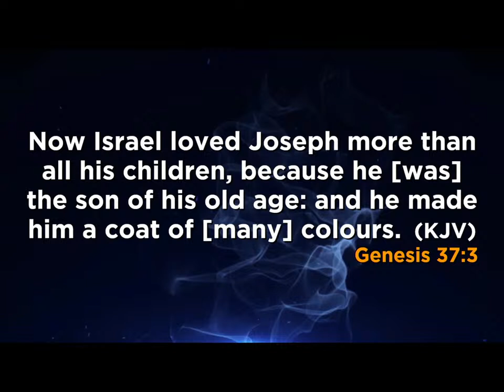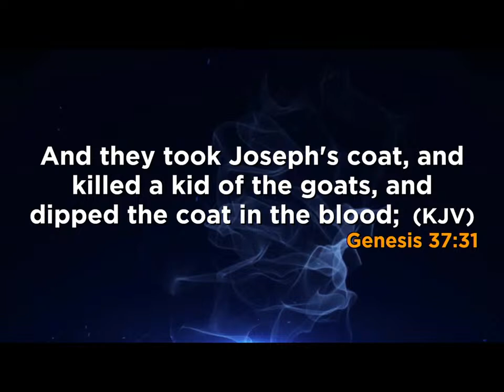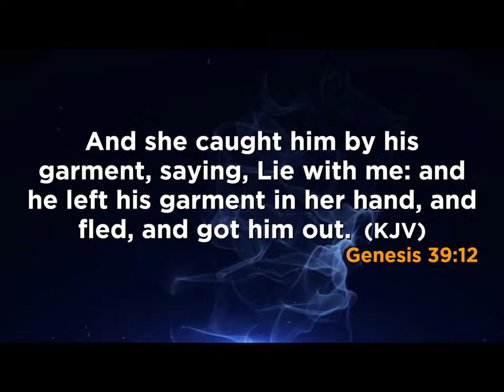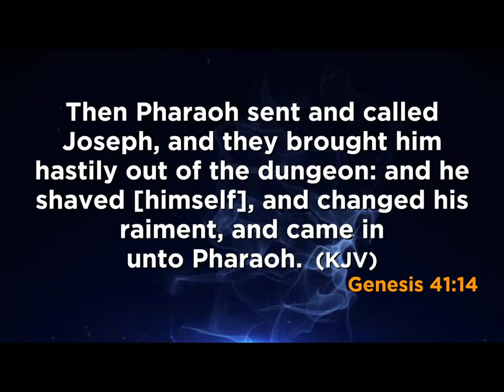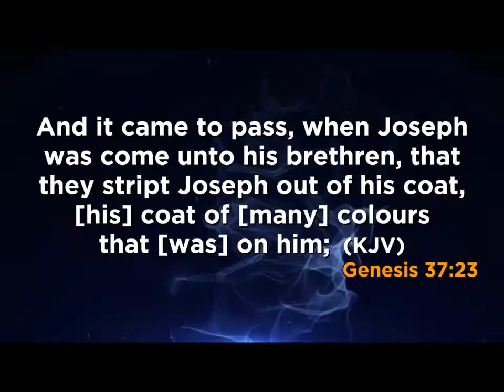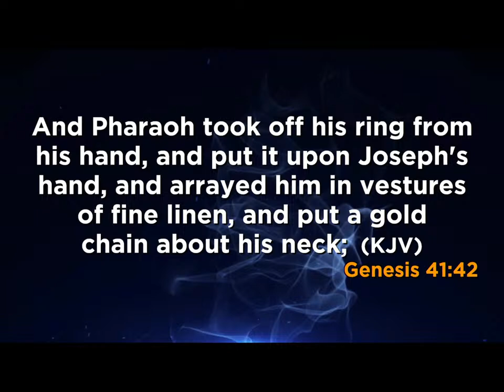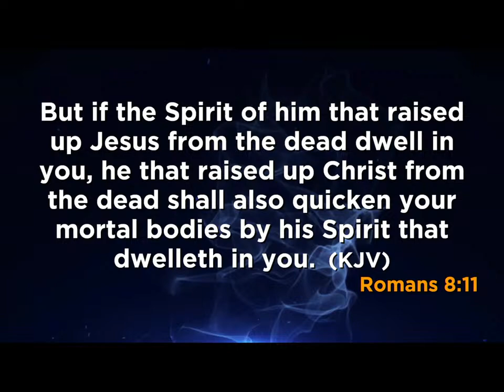Prayer Mountain Interdenominational Service, 1st Service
Kindly Like, Make Comments and Share